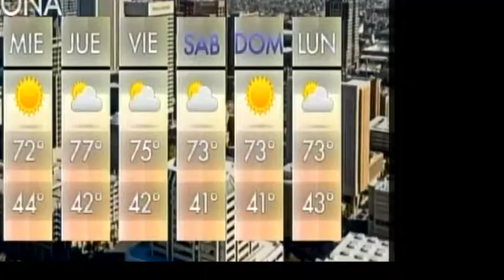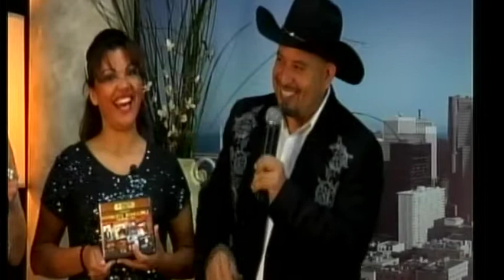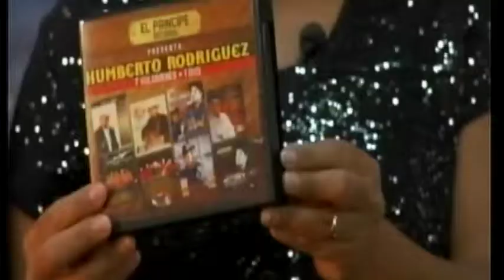12 31 13 good morning az tube3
Sandra Jerez Invited to a TV show
Programa preguntale a Luis en phoenix, AZ USA
Tema: